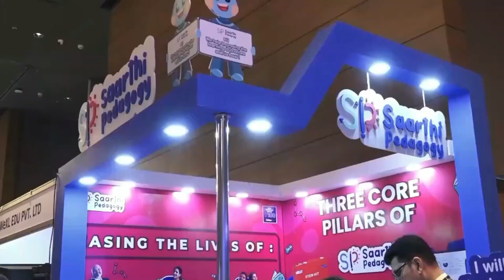𝑬𝒅𝒖𝒄𝒂𝒕𝒊𝒐𝒏 𝑰𝒏𝒅𝒊𝒂 𝑷𝒓𝒆𝒔𝒆𝒏𝒕𝒔... 𝐈𝐧𝐝𝐢𝐚 𝐊-𝟏𝟐 𝐀𝐰𝐚𝐫𝐝𝐬, 12𝒕𝒉 𝑨𝒑𝒓𝒊𝒍 2024, 𝑺𝒉𝒆𝒓𝒂𝒕𝒐𝒏 𝑮𝒓𝒂𝒏𝒅 𝑷𝒂𝒍𝒂𝒄𝒆, 𝑰𝒏𝒅𝒐𝒓𝒆.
Eldrok India K-12 Summit, Indore- 2024 is a one-day conference cum expo where one gets to meet Indore's leading school principals/directors, industry-related entrepreneurs and some of the best-regarded thought leaders, corporate executives, government officials, consultants & policymakers.